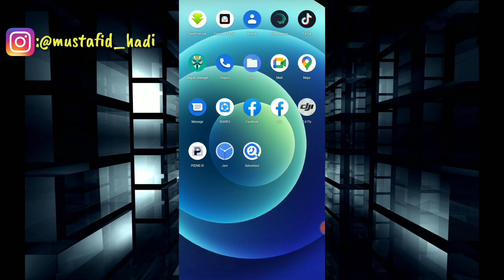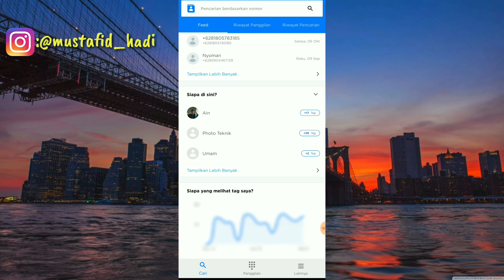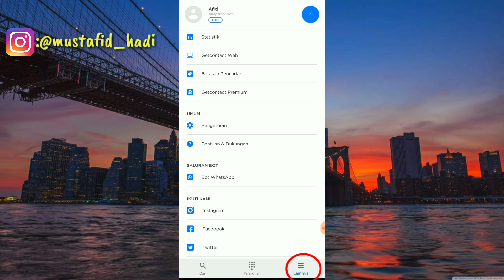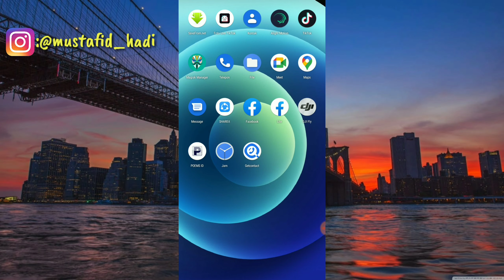Cara Menghapus Tag Di Getcontact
Assalamualaikum warahmatullahi wabarakatu ini saya akan membagikan tutorial yaitu bagaimana Cara Menghapus Tag Di Getcontact.